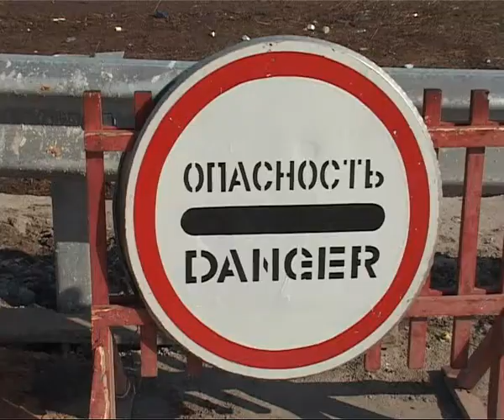Дорога в "Горки"